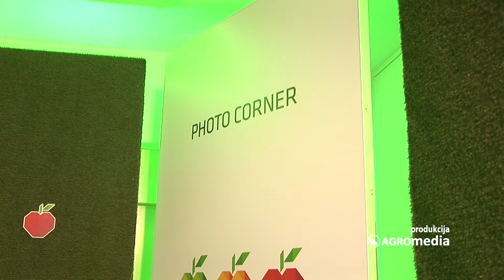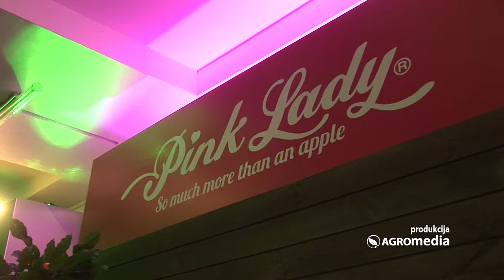Vesti - Najavom proizvodnje nove klupske sorte Delta Agrar obeležio Svetski dan jabuka!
Kompanija Delta Agrar u 2017. godini počinje sa proizvodnjom nove klupske jabuke, čime je simbolično obeležila „Svetski dan jabuka“ u hotelu Crowne Plaza u Beogradu.

Sagovornik:
Zoran Đokić, menadžer za voćarstvo i vinogradarstvo u kompaniji "Delta Agrar"